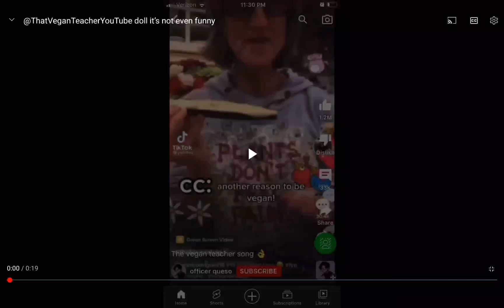Vegan teacher song🎵